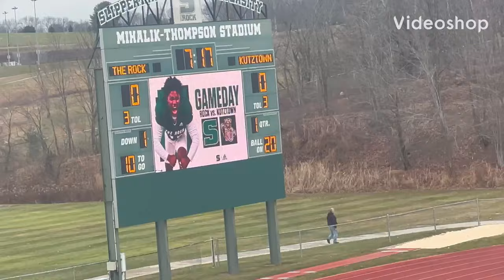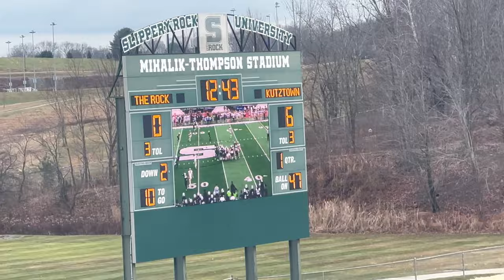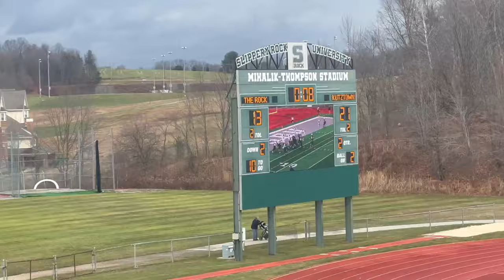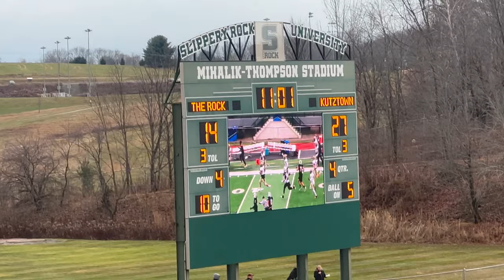College Football Playoffs Kutztown vs Slippery Rock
Even though Slippery Rock lost today it was still a really fun game and such a great season and lucky we had home field advantage again for the third playoff game